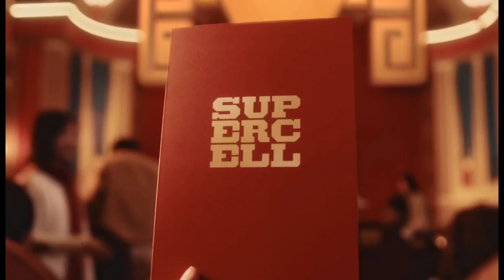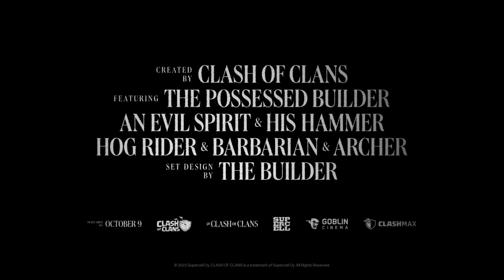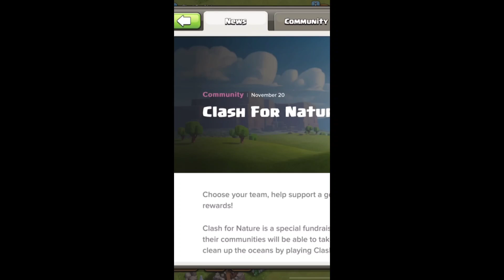CLASH OF CLANS #587 O FILME 2023, RETROSPECTIVA DE TODAS ANIMAÇÕES LANÇADAS EM 2023!!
INSCREVER-SE